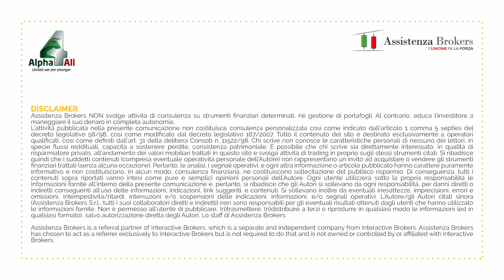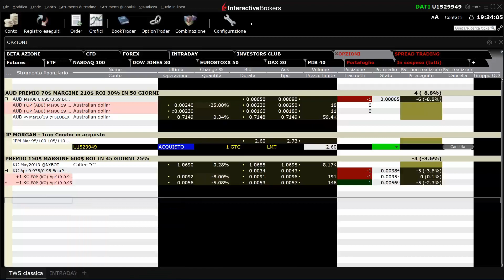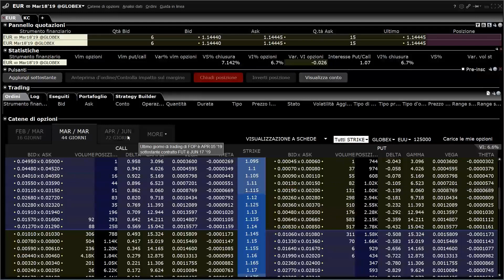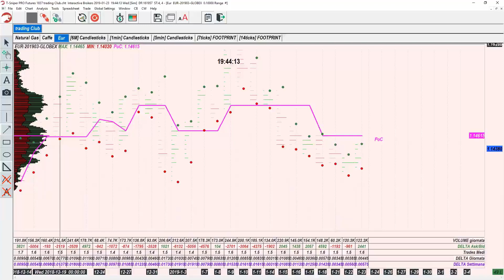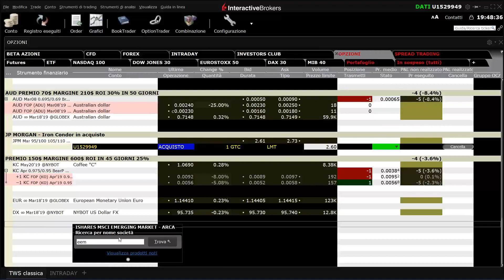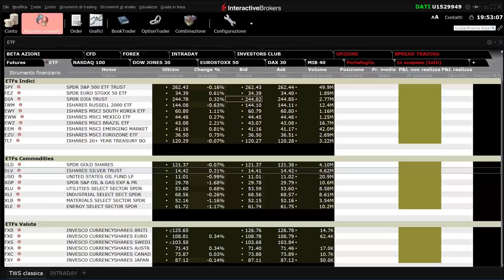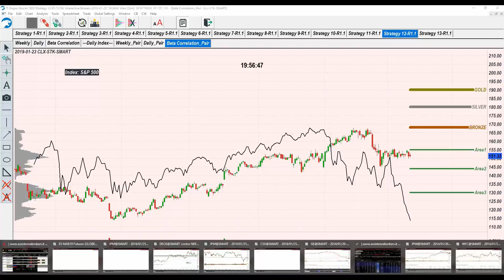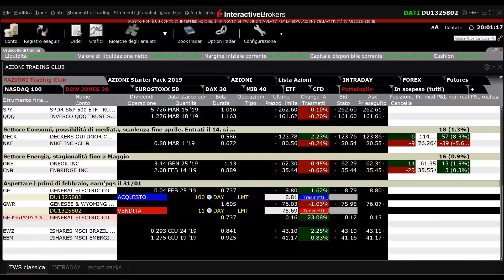Caffè, Euro e T-Stocks - Trading Room con Alpha4All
Giornata positiva per le nostre opzioni, siamo entrati con il Bull Put su KC, un’operazione che ci porta il 25% in 45 giorni. L’operazione su AUD sta migliorando, ma stiamo ancora attendendo l’ingresso su JPM.

L’Euro si trova in una posizione di lateralità, sembra che non sia sicuro il rialzo dei tassi di interesse che l’anno scorso era dato per scontato. Possiamo sfruttare questa situazione con un Iron Condor spezzato, dall’analisi volumetrica vediamo un istogramma che ricopre ogni area di prezzo e un titolo piuttosto compresso, possiamo cominciare ad impostare un Bull Put, non andando oltre la scadenza di Marzo.

Prendiamo spunto dal beta trading per valutare degli spread tra EFT, tra EEM e EWZ per quanto riguarda i mercati emergenti, o tra GLD e SLV per i metalli.

Ci viene in aiuto il T-Stocks per le operazioni in beta, le operazione suggerite hanno portato già ad un 4.7% da inizio anno.

Nel mirino una prossima operazione tra GE e GWR che analizzeremo dopo gli earnings e più nel dettaglio nel laboratorio dedicato alle azioni.

Data registrazione: 23 Gennaio 2019

E’ un tirocinio sui mercati finanziari. Grazie al confronto tra i nostri Trader e tutta la nostra community di investitori, operiamo costantemente a mercati aperti, in diretta sul nostro conto reale.
Tramite la pratica, il nostro obiettivo è fare imparare per osmosi la nostra clientela così da renderla indipendente e gestirsi in autonomia i propri risparmi.

Ho poco tempo:
Non c’è problema, anzi, preferiamo un target di cliente con poco tempo a disposizione perchè vogliamo dimostrarti che anche chi fa tutt’altro nella vita può portare avanti questo tipo di attività.
Inoltre, qualora non fossi presente ad una puntata, tutto ciò che pubblichiamo viene prontamente registrato e descritto in dettaglio per dare a tutti l’opportunità di seguirci.

Non riesco a comprendere alcuni argomenti:
Possiamo capire, questo è un percorso pratico. Prima di arrivare qui, puoi consultare gli altri nostri programmi che ti forniranno dei binari chiari e precisi da seguire ed arrivare preparato a lavorare insieme al nostro gruppo.
Più tu diventerai bravo e più noi avremo due occhi in più con cui confrontarci. E’ quindi nostro diretto interesse renderti operativo nel minor tempo possibile. Scopri tutti i nostri servizi!
In collaborazione con Alpha4All